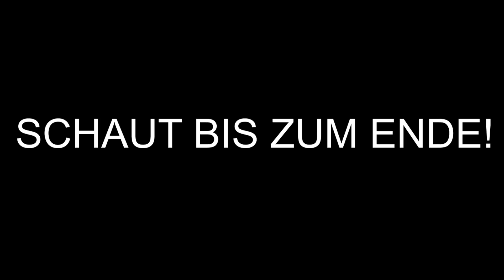10 jähriges MÄDCHEN will 1 JUNGEN KLÄREN *es eskaliert*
Was geht ab lan?!

Freunde, ich hoffe euch gefällt das Video.

CreatorCode : BURI